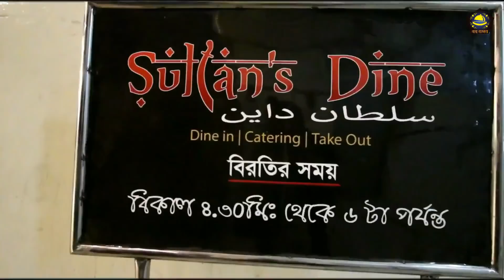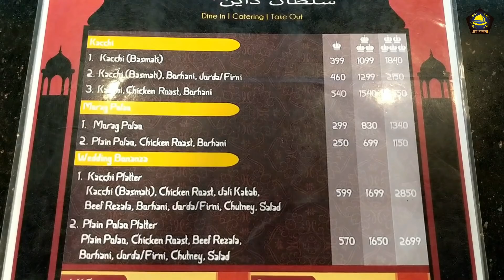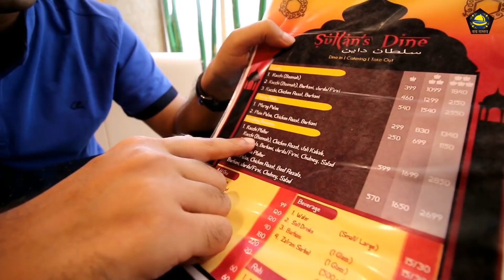সুলতান'স ডাইনে বিয়েবাড়ির স্বাদ । Sultan's Dine - Best Kacchi Biriyani in New Dhaka । Dhanmondi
সুলতান'স ডাইনে বিয়েবাড়ির স্বাদ । Sultan's Dine - Best Kacchi Biriyani in New Dhaka । Dhanmondi । Dhaka